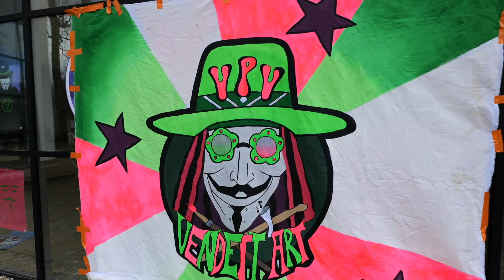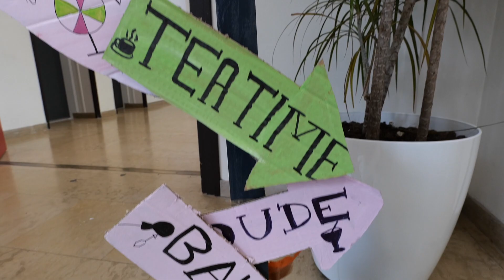LONDON'S JA'VART - JA VPV